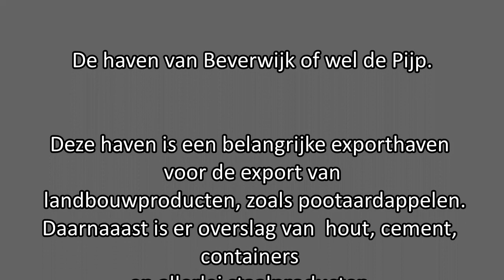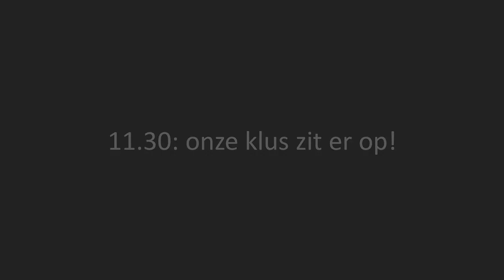Haven Beverwijk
Aardappels behandelen tegen kieming in de haven van Beverwijk